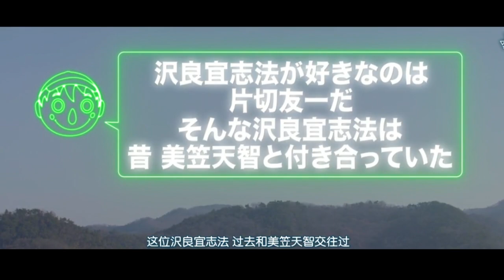PARA PENONTON MEMBAYAR UNTUK MENONOTN PERMAINAN MEMATIKAN DI JEPANG | ALUR FILM FRIEND GAME PART 2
Halo semuanya, selamat datang di PTK review. Bagaimana kabarnya? Aku harap kalian semua baik” saja. Pada kesempatan kali ini saya akan melanjutkan friends game part ke 2. Di part sebelumnya Yuici dan kawan” berhasil menyelesaikan permainan pertama, namun Yuici masih belum bisa menemukan si pengkhianatnya dan di part 2 ini mereka akan melanjutkan ke permainan ke 2 yang tentu saja permainan kali ini lebih susah dan mematikan. Baiklah langsung saja kita masuk ke ceritanya
Friends game,
Kingdom,
BRAVE: GUNJYO SENKI,
YAKUZA APOCALYPSE,
Nisekoi,
BLEACH,
TOKYO REVENGERS LIVE ACTION,
TOKYO REVENGERS ,
Young GTO,
Blue spring,
Demekin,
Nobunaga concerto,
Museum,
Gokusen,
Gang,
SHIRITSU BAKALEA KOUKOU,
dokgo rewind,
mob psycho 100,
Serigala Terakhir,
Majisuka Gakuen,
doungha,
film animasi,
Yankee-kun to megane-chan,
Sugarless,
film sugarless,
Film aksi,
Film tawuran,
Film pertarungan,
Film pertarungan terbaik,
Film Persahabatan,
Film jepang,